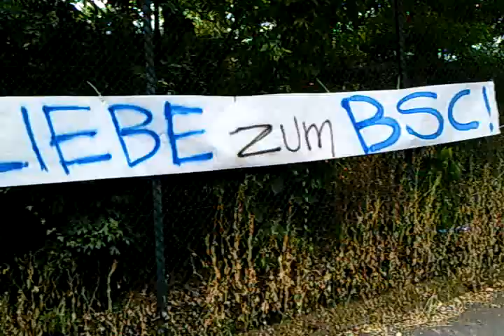liebe kennt keine liga hertha bsc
habe ich gemacht am 5.7.2010